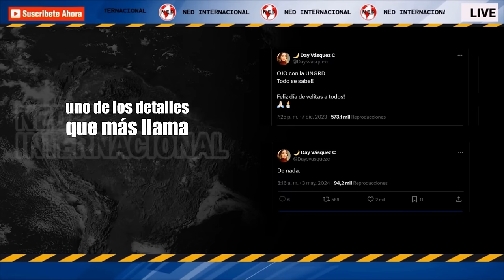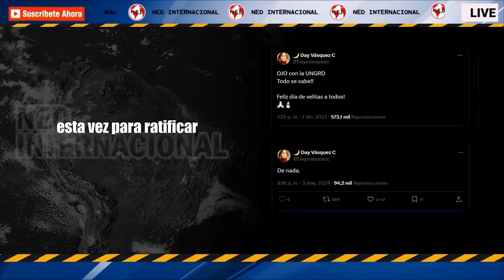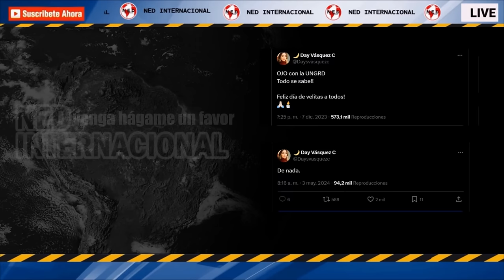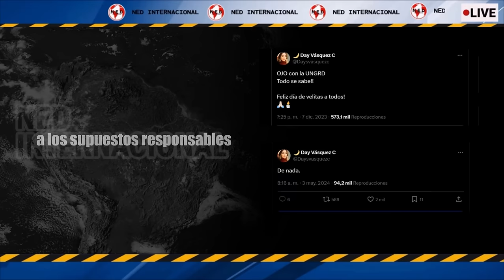🔵 DAY VÁSQUEZ SABÍA DE LA CORRUPCIÓN EN LA UNIDAD DE GESTIÓN DE RIESGO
Day Vásquez sabía de la corrupción en la Unidad de Gestión del Riesgo: así lo había revelado
La exesposa de Nicolás Petro advirtió meses antes sobre el caso que le explotó al Gobierno de Gustavo Petro a inicios de 2024
INFOBAE